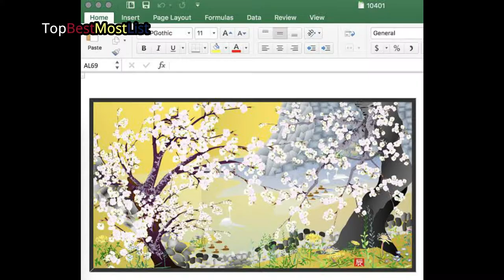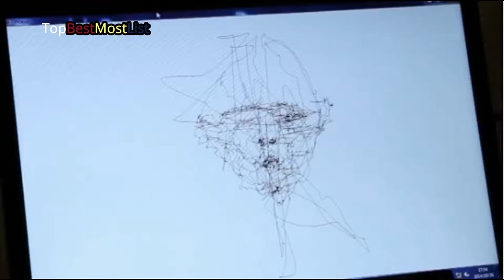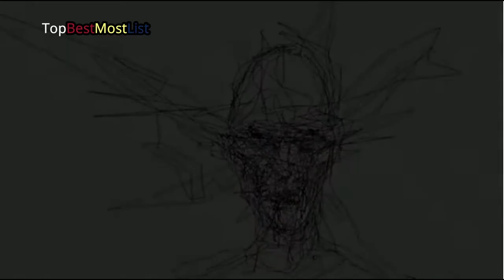Artists With Insanely Unique Art Forms - paints with her V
Tatsuo Horiuchi
Tim Patch
Milo Moire
Uwe Max Jensen
Graham Fink
Ian Sklarsky
Steven Spazuk
John Bramblitt

TopBestMostList (TBML) is a fanbased content purely to entertain,review,promote and support other YOUTUBE channels.

TBML is a compilation of the most popular people,events gadgets games and the most Virals.

*None of the images,music & video clips were created / owned by TBML.

*This Video is purely fan made,to PROMOTE and SUPPORT other Channels.